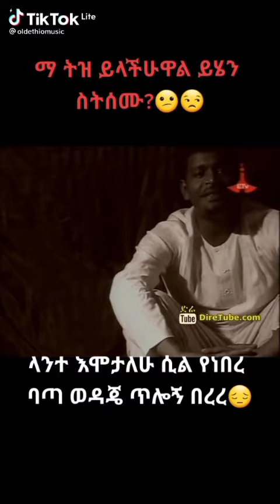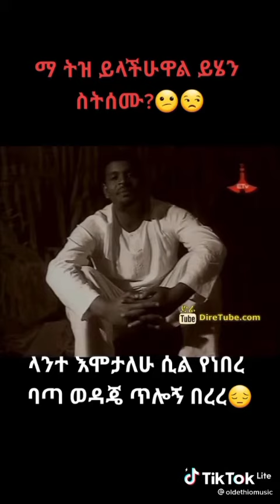በጣም እውነት ነው